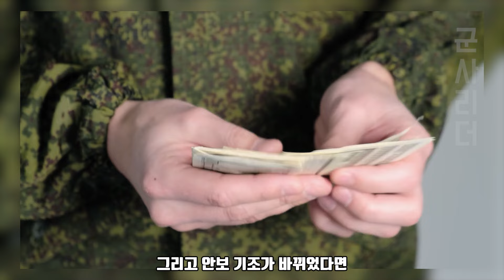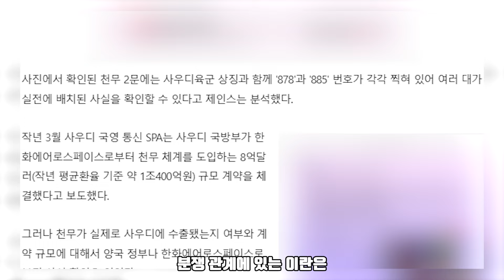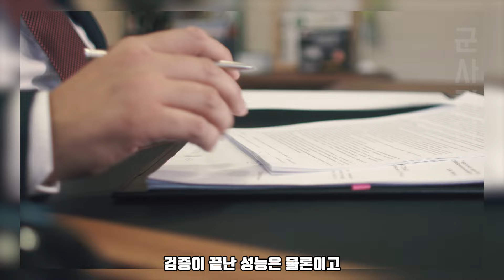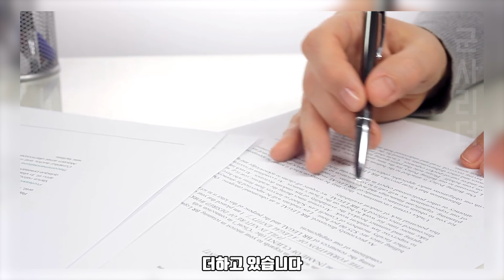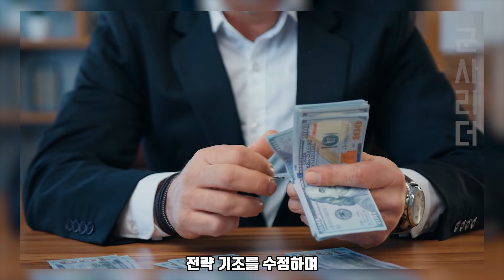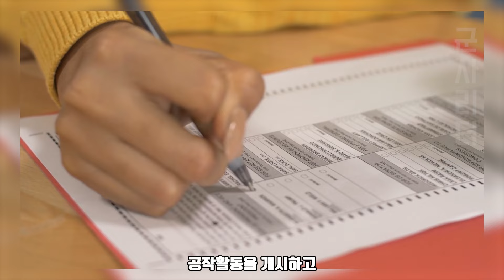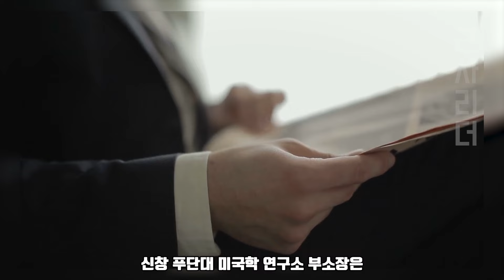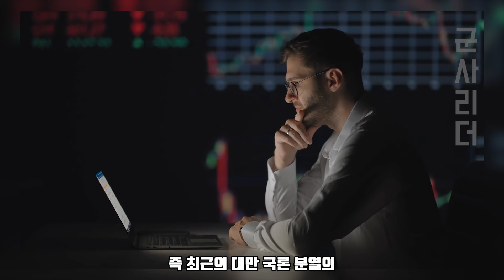“한두 번 아니야” 수상한 거래 | 10조 까지 늘어나는 천궁-Ⅱ 미사일